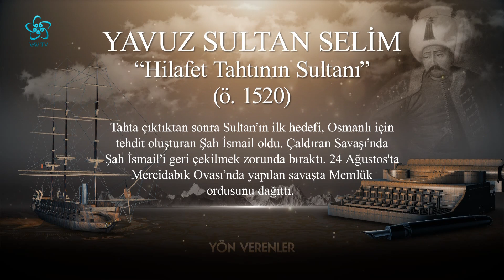Yavuz Sultan Selim | Yön Verenler (39. Bölüm)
Osmanlı'nın 9. padişahı Yavuz Sultan Selim, 8 yıl tahtta kaldı. Kazandığı büyük seferler sebebiyle "Hadimü'l Haremeyn" unvanıyla anıldı. Amasya'da doğan Sultan, babası II. Bayezid'in tahta çıkmasının ardından Trabzon sancak beyliği yaptı.
24 Nisan 1512'de yeniçerilerin, bazı paşa ve vezirlerin desteğiyle tahta çıktı.
Tahta çıktıktan sonra Sultan'ın ilk hedefi, Osmanlı için tehdit oluşturan Şah İsmail oldu. Çaldıran Savaşı'nda Şah İsmail'i geri çekilmek zorunda bıraktı.
24 Ağustos'ta Mercidabık Ovası'nda yapılan savaşta Memlük ordusunu dağıttı.